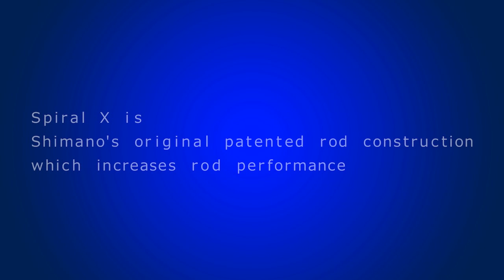Shimano Spiral X Technology